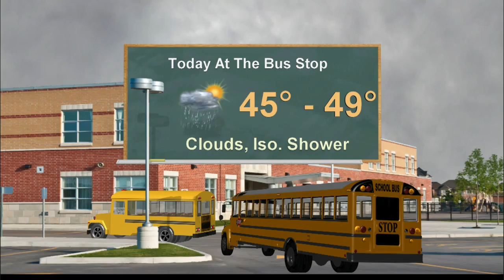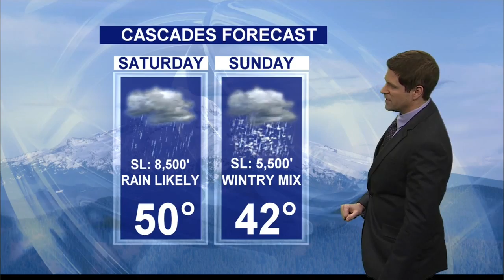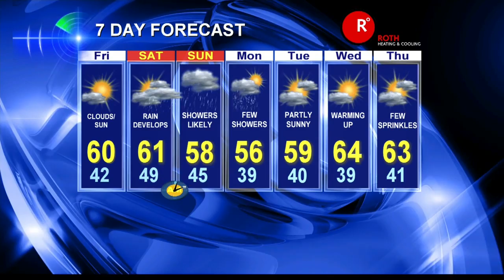KOIN Local 6 at 6am 03/08/14